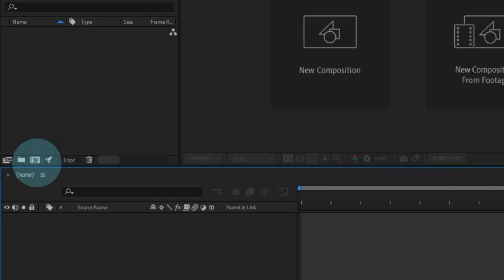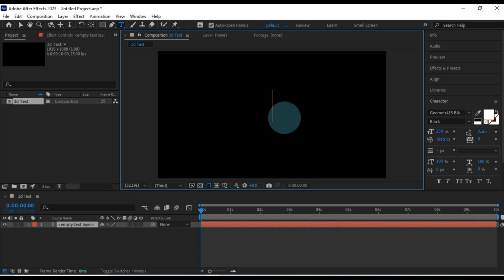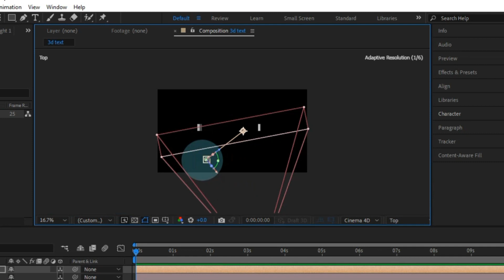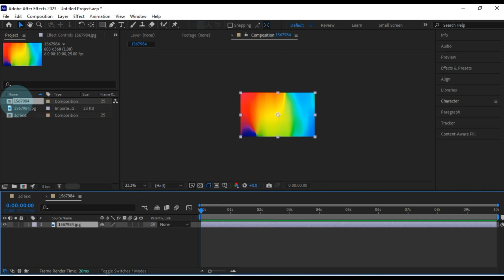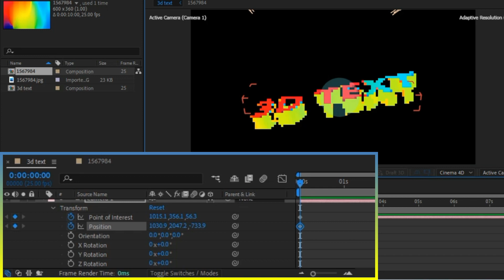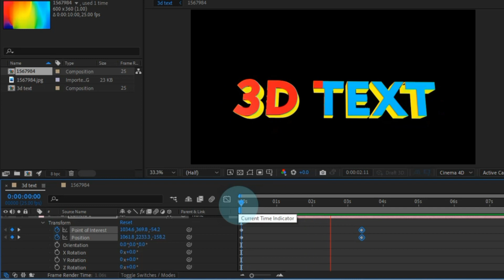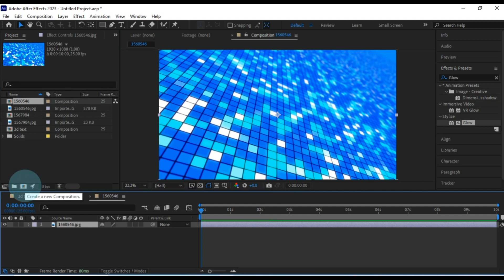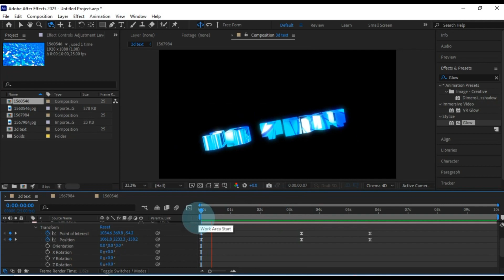Create Your Own 3D Animated Text in After Effects - No Plugins! 🚀 Episode 4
🎬 Welcome to Salih Tutorials! In this comprehensive tutorial, we're diving into the captivating world of After Effects to show you how to Create Your Own 3D Animated Text from scratch. No plugins required! 🚀

🌟 Chapter No. 4 of the After Effects 2023 Complete Tutorial series is a game-changer. We're unlocking the secrets to crafting impressive 3D text that adds depth and dynamism to your projects.

🔥 Watch and follow along as we break down every step:
Composition Setup: Set the stage for your 3D text masterpiece.
Text Animation: Transform simple text into eye-catching 3D graphics.
Camera & Lighting: Master lighting and camera techniques for added realism.
Layer Adjustments: Fine-tune your 3D layers for that wow factor.
Background Colors: Elevate your text with vibrant background hues.
Glow Effects: Add a touch of magic with a customizable glow.
Smooth Animation: Create fluid animations with ease.

📝 This tutorial is designed for all skill levels, from beginners taking their first steps into the world of After Effects to experienced editors seeking new tricks. Follow our easy-to-understand instructions and bring your ideas to life!

💡 Ready to give your projects that professional edge? Hit the play button and embark on this creative journey. Your 3D animated text adventure starts now!
after effects
after effects tutorial
after effects 3d text animation tutorial
after effects 3d text no plugins
3d Animated text in after effects
Create 3D Text in After Effects Without Any Plugins
After Effects 3D Text Animation Tutorial NO PLUGINS
3D Text Animation Tutorial in After Effects | NO PLUGINS REQUIRED
3D Text Animation in Adobe After Effects - No Plugins!
How to create 3D TEXT in Adobe After Effects!
3d text after effects template free
3d text without plugins